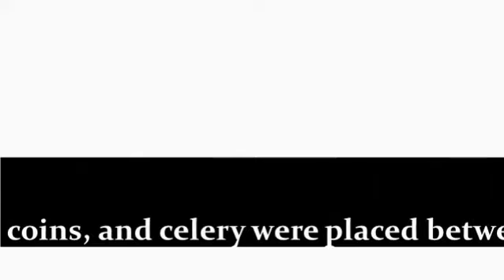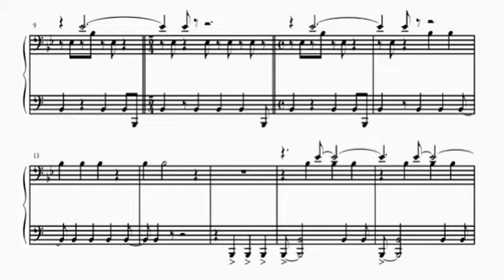Encore #2 (for prepared piano) - Ryan Charles Ramer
All music  composed by Ryan Charles Ramer.  Performed by Leah Frank.
From the album, Hallucinations and Benedictions.